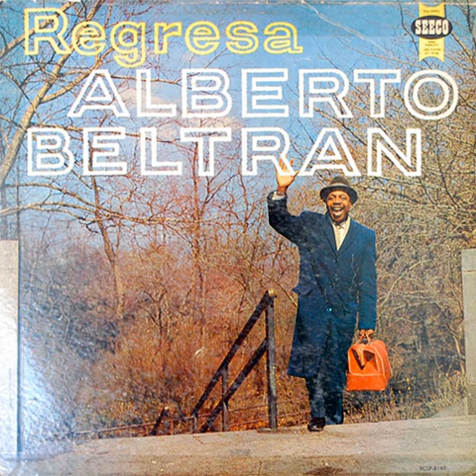Alberto Beltrán - Te Busca tu Mujer (1960)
Acompañado por la orquesta de René Hernández.
Fuente: blacklionmusic.